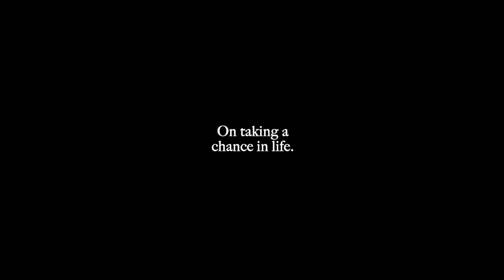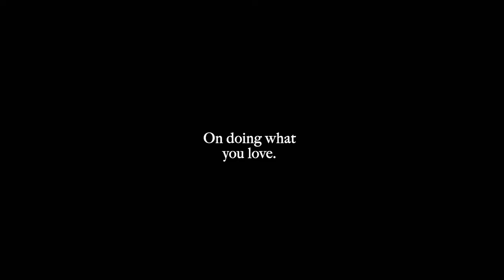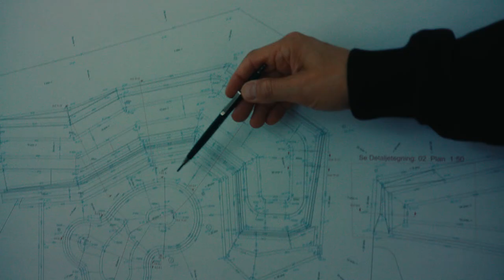A casual conversation with Rune Glifberg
He started on a BMX bike in his mom’s backyard but on a skateboard, he became a champion. He is a professional skateboarder. He is nicknamed “The Danish Destroyer”. His name is Rune Glifberg.

Rune Glifberg has been on a roll for the past 35 years, and he is not about to stop. To this day, Rune is one of the best skateboarders in the world, having competed in every X-Games since its beginning in 1995, winning 12 X-Games medals, and two World Championships – to name a few of his triumphs. Today, he has taken on a different kind of profession designing and creating skateparks around the globe. He founded the business, Glifberg + Lykke, with his architect friend and together they have built a portfolio of innovative “Skateboarding Spaces” all over the world.

For 17 years, Rune lived the dream in California, doing what he loved the most; skateboarding, competing and making a name for himself. But in 2012, he found his way back to his roots. Now, he has nested in his hometown of Copenhagen in Denmark where he lives with his family.

Les Deux met the source of inspiration for a casual conversation about the past, present and future.